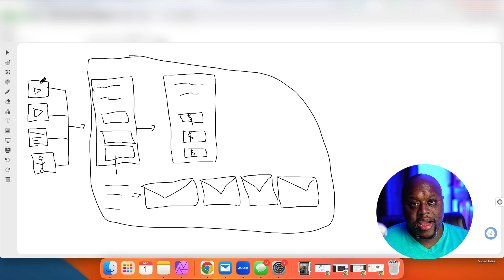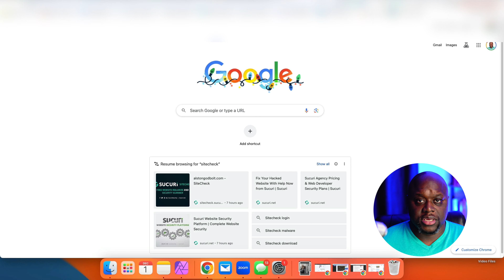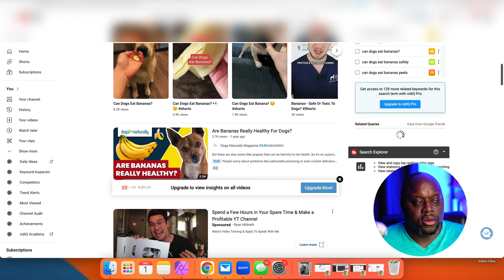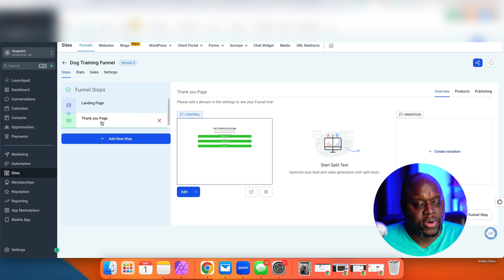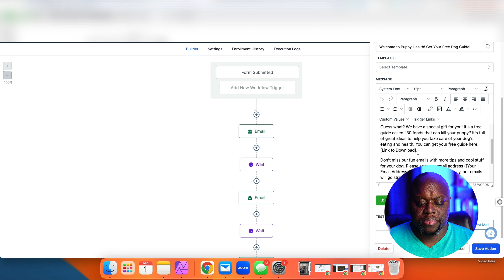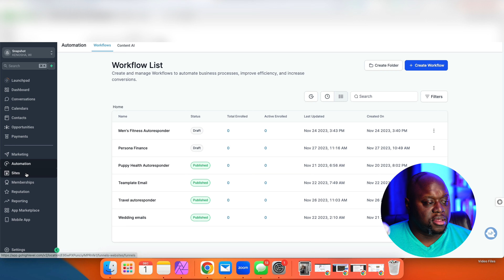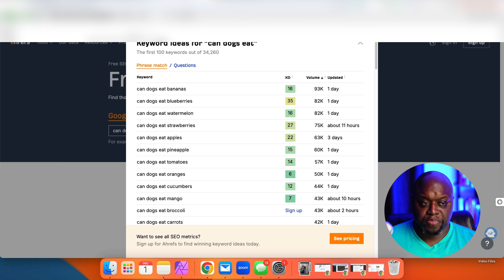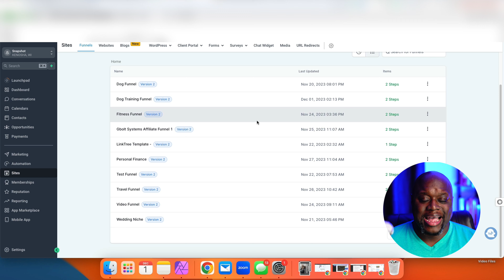NEW! How To Make $5K Per Month Online Step By Step | How To Start An Online Business IN 2024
In this video, I give you everything you need to start an online business that has the potential to make $5K per month. In this video, I reveal the niche, keywords, and platforms to create content. In addition, I give you the landing page, autoresponder emails, and lead magnet to help you get started faster